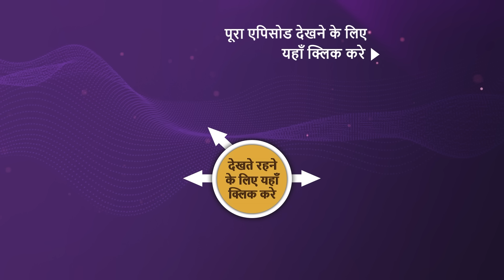NEW! Barsatein - Mausam Pyar Ka - Ep 33 | 23 Aug 2023 | Teaser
Episode 33: Reyansh's News Story
Malini invites Reyansh and Aradhna to an important family pooja. Meanwhile, Reyansh finds a lead for a big news story. What will he do now? What will happen now? Will Aradhna be able to keep calm after meeting with Reyansh?

Show Name: Barsatein - Mausam Pyaar Ka
Cast: Shivangi Joshi, Kushal Tandon
Episode: 33
Director: Atif Khan
Producer: Ekta Kapoor